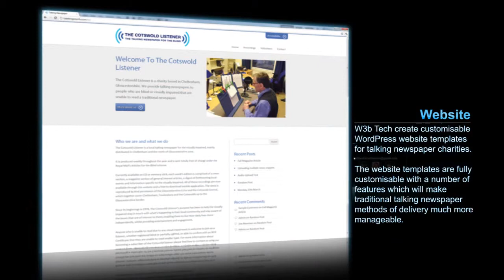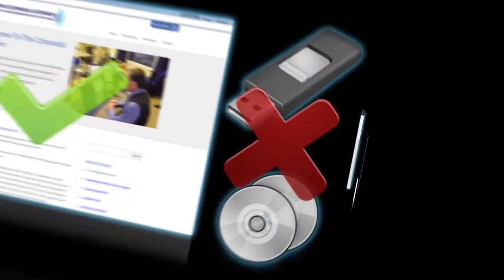W3b Tech - The Cotswold Listener (old)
W3b tech is a company made up of three students from the University of Gloucestershire. They specialise in producing skinable websites and mobile applications for talking newspaper charities. Both the websites and mobile applications produced by the company are freely available and customisable to fit the needs of any talking newspaper charity using them.